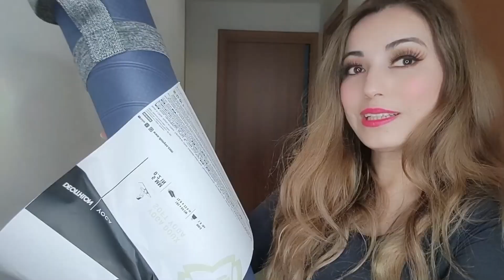Haul Decathlon 2021🛍️🛍️ Per Rimettersi in Forma //Angelscoco//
Bentornati
oggi vi porto un piccolo Haul da Decathlon🤩 acquisti fatti per Rimettersi in Forma 🏃‍♀️🤸‍♀️🤸‍♀️

✔️Se sei una Azienda e vuoi collaborare con me affinché io possa testare e recensire i tuoi prodotti